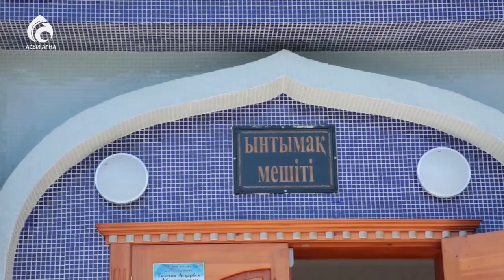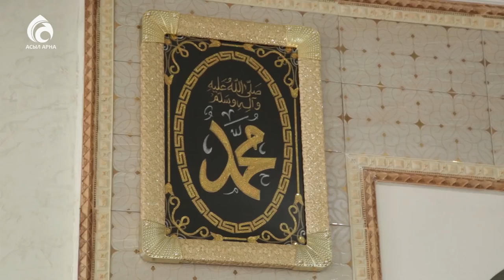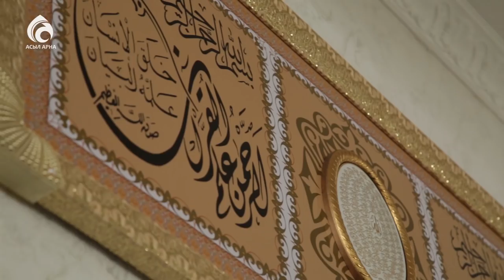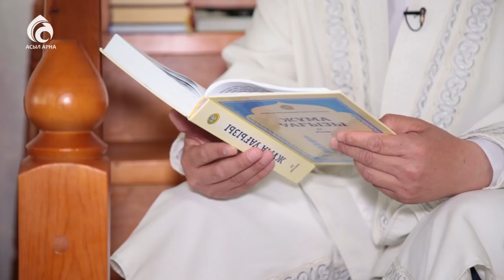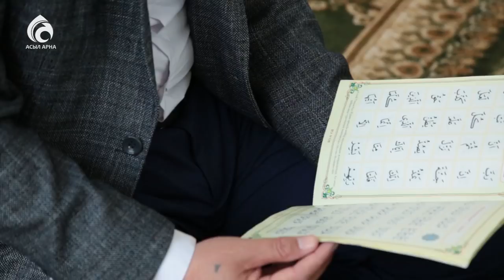Алматы облысы "Ынтымақ" мешіті \ Қазақстан мешіттері \ Асыл аран